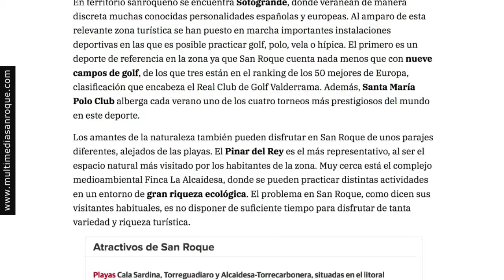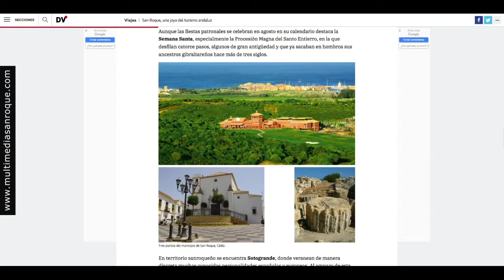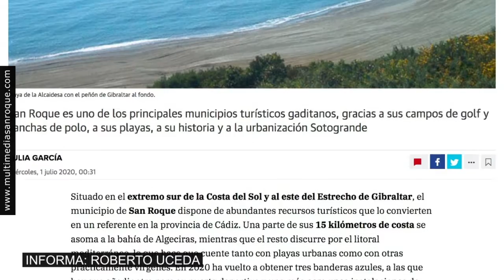NOTICIA REPORTAJE TURISMO DIARIO VASCO 3 JULIO 2020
“El Diario Vasco” publica un reportaje turístico en el que se destaca la riqueza y variedad de San Roque
“El Diario Vasco”, uno de los principales periódicos del norte de España, ha publicado un reportaje titulado “San Roque, una joya del turismo andaluz”, en el que se recorren los principales atractivos del municipio. Para la realización de este reportaje se ha contado con la colaboración de la Delegación Municipal de Turismo, dentro de su política de atraer visitantes de toda España en este verano en el que la pandemia de coronavirus está frenando el turismo internacional.